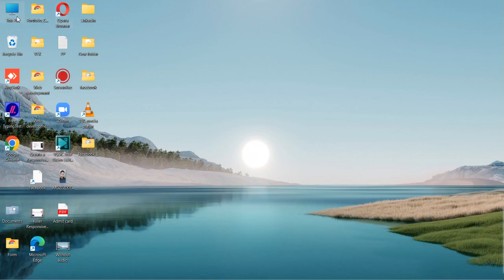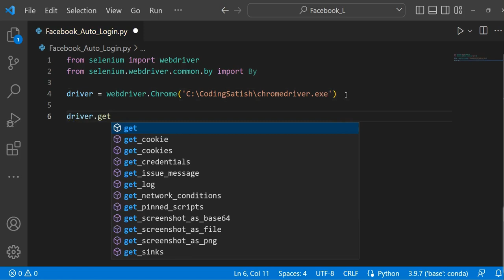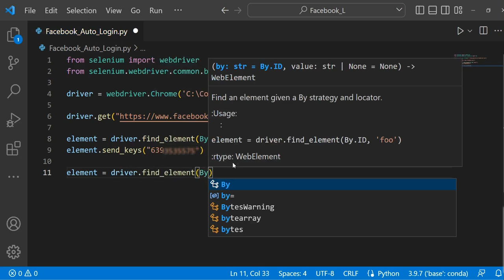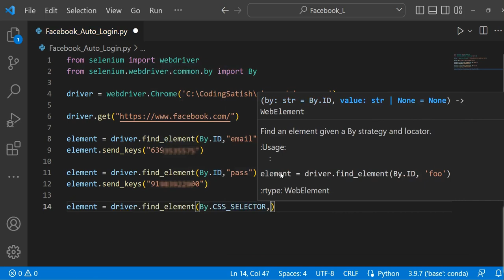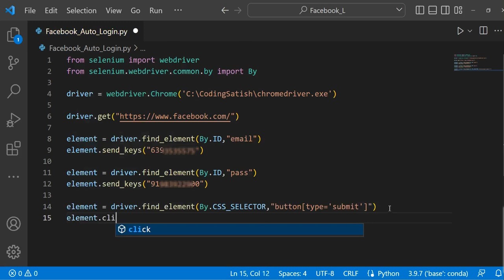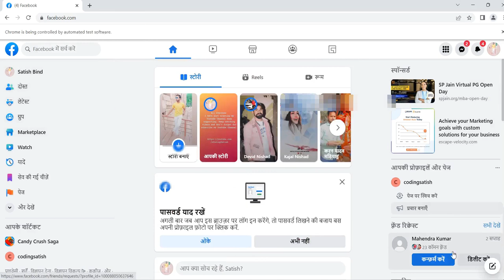Facebook Automation using Python and Selenium | 10 line of Automation Code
In this video I will tell you how to automate Facebook with python and selenium. In this quick video, we'll be looking at how we can use Python & selenium to completely automate loading Facebook, signing in securely

📌 Commands used in this tutorials.
   👉  pip install selenium
   👉  pip install webdriver

PYTHON AUTOMATION CODE
from selenium import webdriver
from selenium.webdriver.common.keys import Keys

# Given Executable Path your System
driver = webdriver.Chrome('C:\chrome/chromedriver.exe')

element = driver.find_element(By.ID,"email")
element.send_keys("Enter Your facebook User Name: ")

element = driver.find_element(By.ID,"pass")
element.send_keys("Enter Your Facebook Password: ")

element = driver.find_element(By.CSS_SELECTOR,"button[type='submit']")
element.click()

Install All Requirement Software
📌 Install webdriver latest Version

how to install selenium in windows,
how to install webdriver-manager in windows,
how to install webdriver-manager in linux,
how to install selenium,how to install webdriver manager,
login facebook using python,python code for login facebook
,how to login facebook account automation,
facebook automation
,facebook login python code,
python code for login fb,python automation